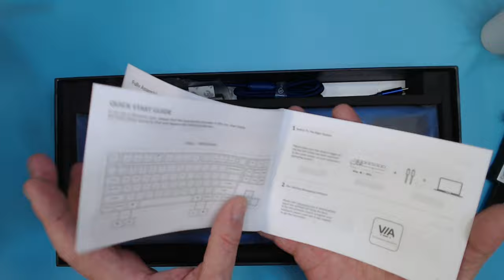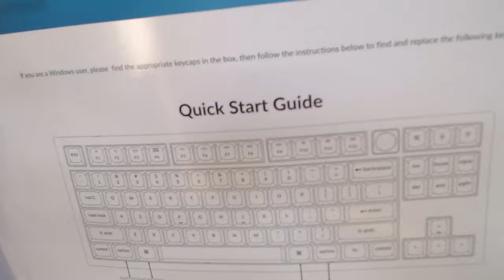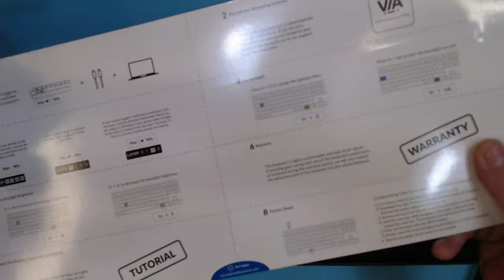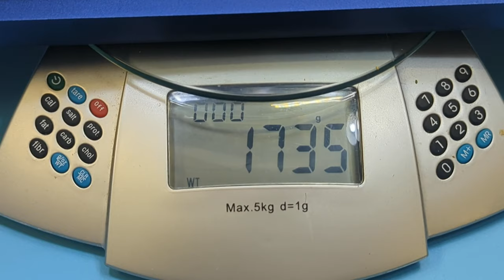Out of the Box: Keychron Q3 Knob Barebone Edition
** Accidentally turned off the video portion of the entry meaning a blank screen for 5 seconds! Sorry! **

Out of the Box with the Keychron Q3 Knob Barebone Edition

OOTB will be a series of videos quickly unboxing, showcasing, and testing keyboards straight out of the box just as any consumer would receive it. I avoid doing any mods to the keyboard itself and do my best to pick switches and keys that will provide a baseline sound test so others can have a clear picture of the kit at hand.

This keyboard will be modified in a future video.

Music used for intro: Metre - Lost